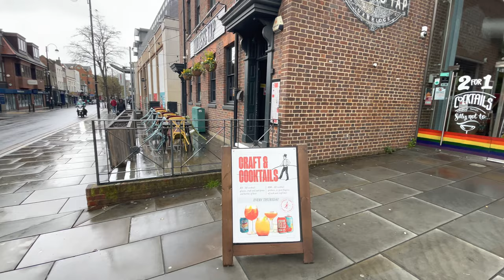Uxbridge High Street in Hillingdon Borough. Relaxing walk in the rain.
A person could spend years exploring London. Consider wandering through the city neighborhood by neighborhood, where you'll find each part of the city has its own distinct character. There's elegant Kensington, Brixton with a heavy Afro-Caribbean influence, Bohemian Notting Hill and exclusive Chelsea
-but these are just a sampling of the rich, often quirky character of London's many boroughs.

Come and join me on todays walk and let’s explore together!

In todays walk we will explore Uxbridge city centre! Uxbridge (/ˈʌksbrɪdʒ/) is a suburban town in west London and the administrative headquarters of the London Borough of Hillingdon. Situated 15.4 miles (24.8 km) west-northwest of Charing Cross, it is one of the major metropolitan centres identified in the London Plan.[2] Uxbridge formed part of the parish of Hillingdon in the county of Middlesex, and was a significant local commercial centre from an early time. As part of the suburban growth of London in the 20th century it expanded and increased in population, becoming a municipal borough in 1955, and has formed part of Greater London since 1965.

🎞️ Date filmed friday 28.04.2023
 🎥 Recorded on IPhone 12 max pro 4K
🕛Time 2:15PM
🌡️Temperature 10 Celsius, Rain and cloudy

HD Walker 🎞️

Captions

00:00 Intro
00:39 Uxbridge High Street
02:05 Beasleys Yard
05:03 Uxbridge High Street
08:30 Pavilon shopping centre
09:30 Chimes shopping centre
10:02 Three Tuns
10:28 Kokokoro
10:48 Uxbridge Library
13:19 London Borough of Hillingdon
14:09 Millers Tap
15:47 Bella Italia
17:55 Uxbridge Metropolitane Station